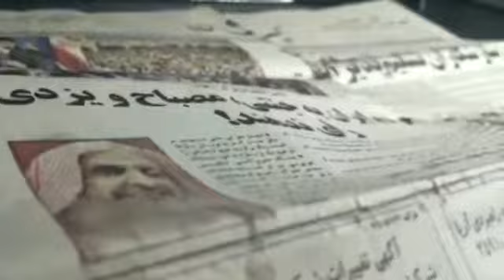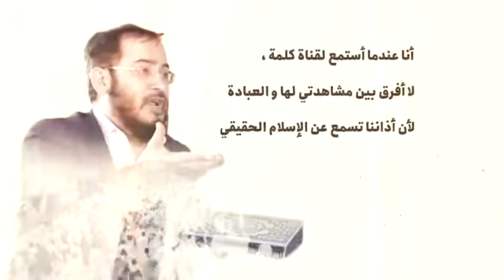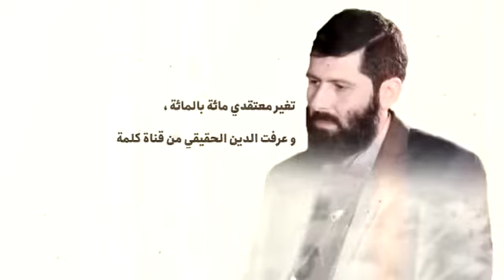تقرير عن قناة "كلمة" الناطقة بالفارسية موجهة للداخل الإيراني هذه القوة الناعمة التي نفتقدها..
‏فيديو من ابوعبدالرحمن